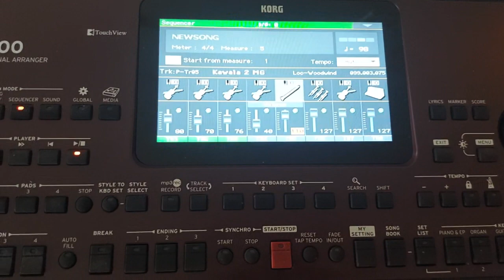üstüme düşme benim|Test Arabesk version Muslum Gurses